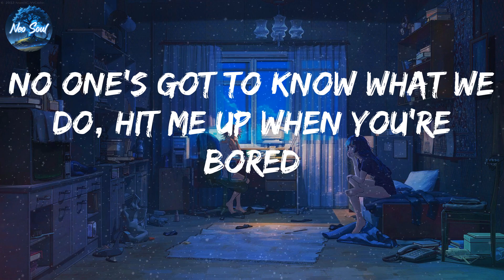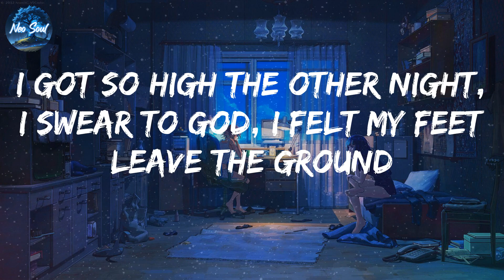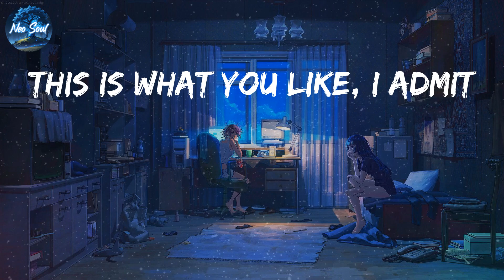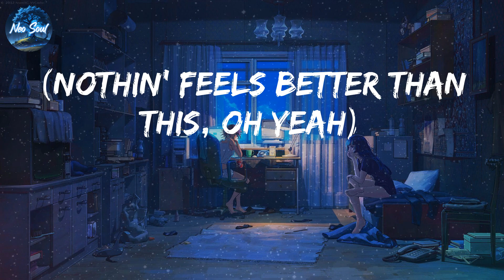Khalid - Better (Lyrics)